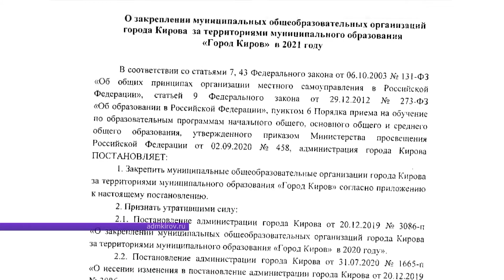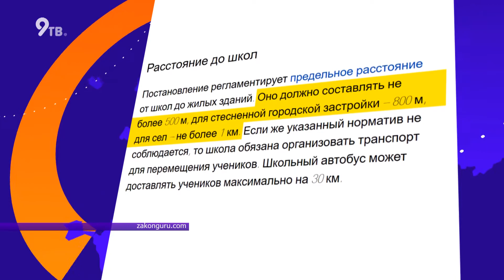Долгая дорога в школу